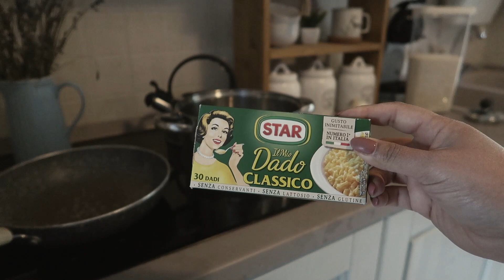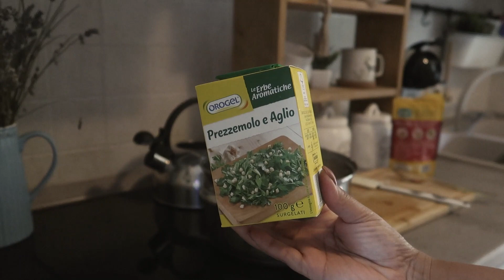cozinhando - nem sempre da certo - rotina diária - kesia silva | 6amclub